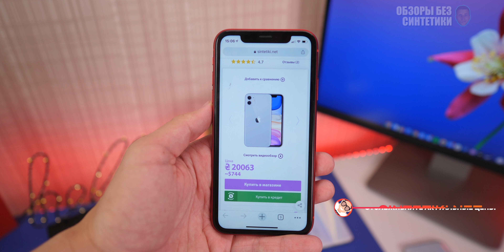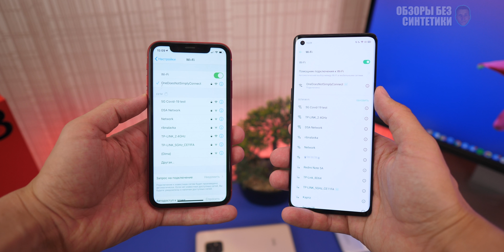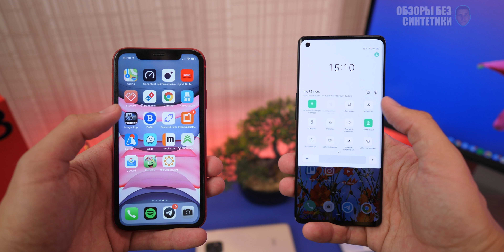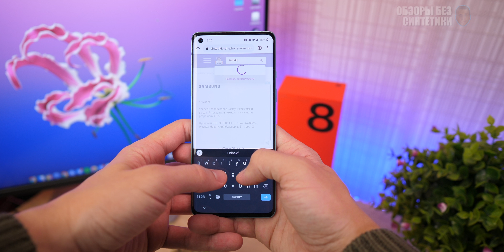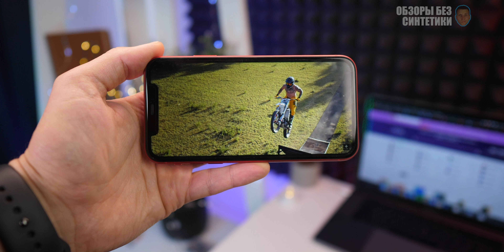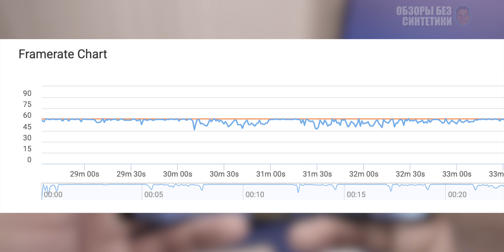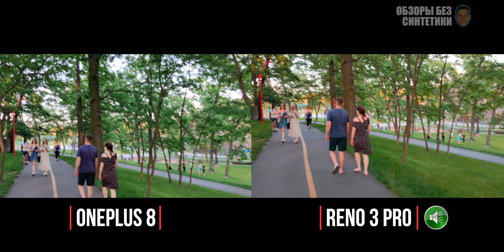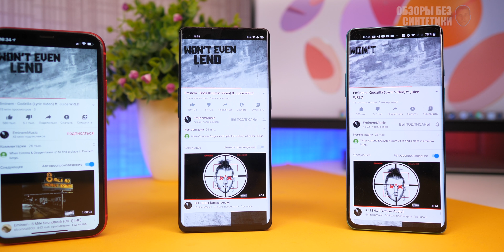OnePlus 8 vs iPhone 11 vs Oppo Reno 3 pro. Их не остановит даже XIAOMI